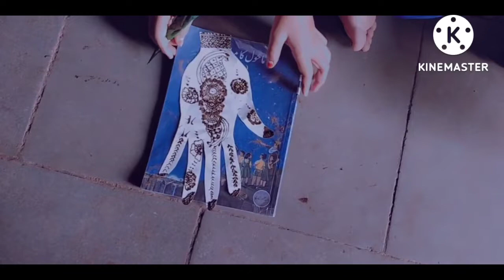Mehndi competition in School / Simple mehndi Design / मेहंदी डिजाइन / مہندی کے مقابلے